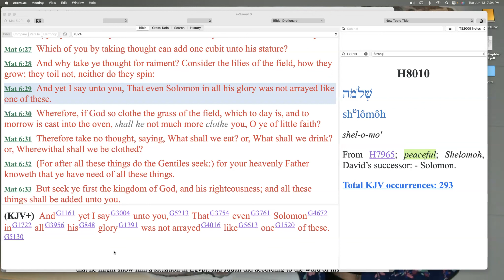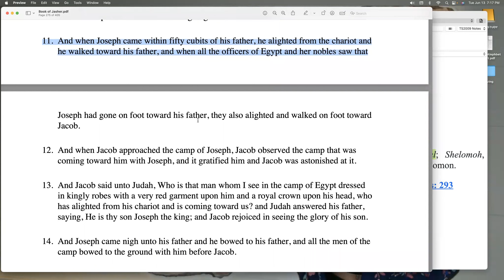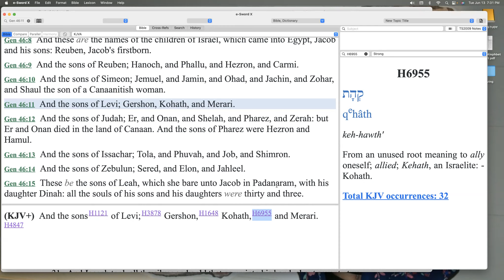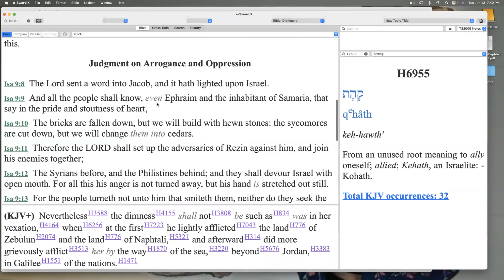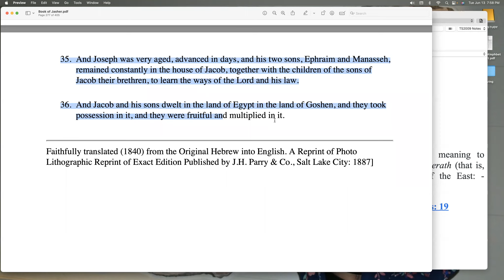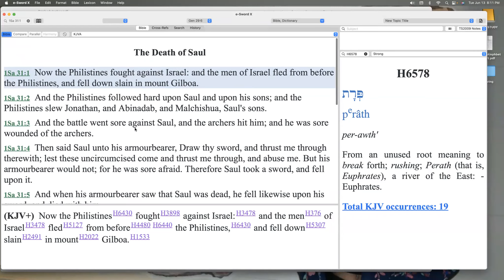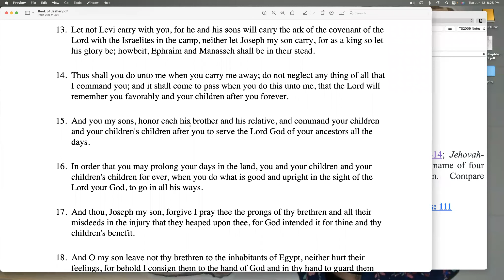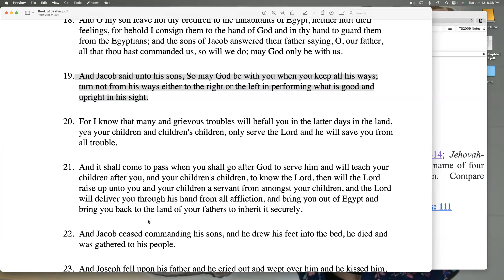The Book of Jasher chapter 55: Israel arrives in Egypt in Grand Fashion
A brief reading of The Book of Jasher